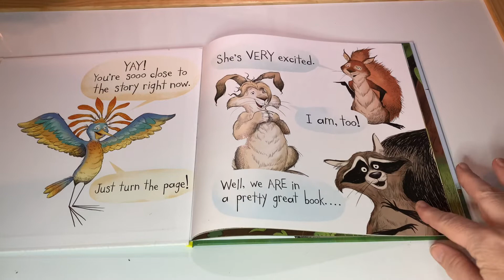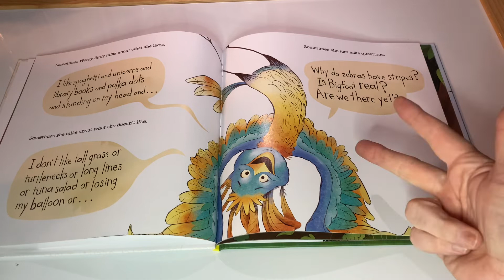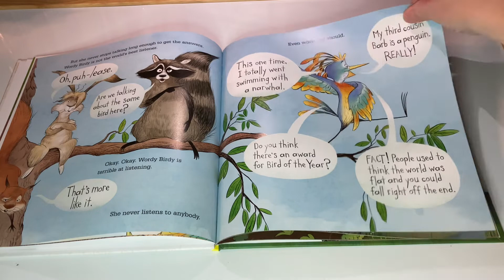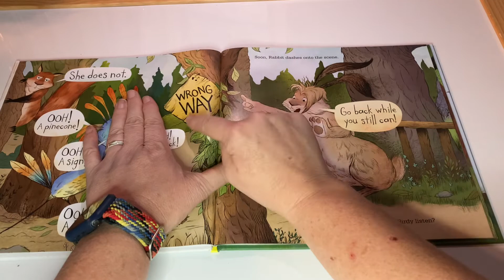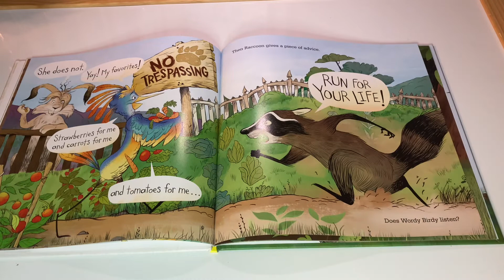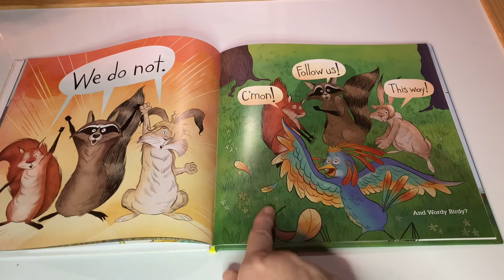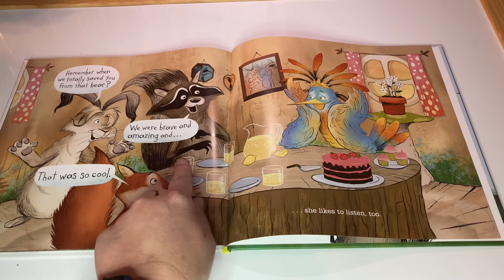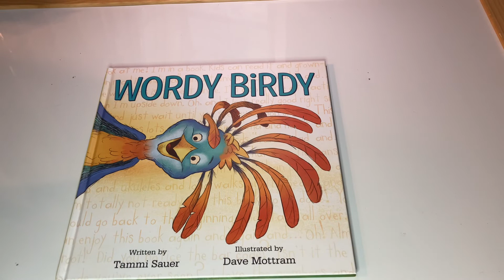Wordy Birdy Hardcover – by Tammi Sauer (Author), Dave Mottram (Illustrator)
Meet Wordy Birdy, a very chatty bird who talks WAY more than she listens! A hilarious new story from Tammi Sauer, beloved author of Nugget & Fang, Chicken Dance, and My Alien.

Wordy Birdy LOVES to talk. “Hello, sunrise. Hello, pink sky. Hello, orange sky!” But does she love to listen? NOPE. One day, while she’s walking through the forest, her gift of the gab gets her into hot water: “That’s a pretty tree and that’s a pretty tree and that’s a pretty danger sign and that’s a pretty tree. . . .” Will this inattentive bird walk right into danger? Will her faraway thoughts lead her along a path of doom? It’s up to her long-suffering, heard-it-all-before pals Squirrel, Raccoon, and Rabbit to save their distracted friend.

Author Tammi Sauer will have kids and their parents in stitches with this funny, fast-paced, lovable caper about the importance of paying attention—and the importance of standing by your friends through thick and thin.
Praise for Wordy Birdy: A Bank Street College of Education Best Children's Book of the Year
“laugh-out-loud funny . . . caregivers will certainly find this chuckle-worthy.”—Kirkus
"amusing and entertaining"—School Library Journal
"an entertaining approach to the topic of listening."—Booklist
Early literacy is everything children should know about reading and writing before they can actually read or write. Literacy skills begin developing in the first 5 years of life with a toddler holding and chewing on a book, to wanting a favorite book read over and over, to becoming a preschooler or kindergartner who loves to “read” a story to you from memory.
Early experiences with books and language are most critical for future success in literacy. Parents must be responsible for providing experiences at home that promote the following skills:

• Print Motivation — is taking an interest in and enjoying books. A child with print motivation loves being read to, plays with books, and pretends to write. Trips to the library are fun, motivational, and FREE! Exchange books with other parents with children. Encourage print motivation in your child by making reading a special shared time with you. Make books accessible to your child. Let your child see you enjoying reading. Talk to your child about how we use reading and/ or writing almost every minute of the day.

• Vocabulary — (knowing the names of things) is the most important skill for children to have when learning to read. By the time your child enters school, he/she should know between 3,000-5,000 words. Help develop your child’s vocabulary by reading and rereading a variety of books (fiction and nonfiction) and teaching the names of all the objects in your child’s world.

• Print Awareness — is a child’s ability to point to the words on the page of a book. It includes learning that writing (in English) follows rules: print moves top to bottom and left to right, and that the person reading is someone that knows what all the letters and words say. Point out and read words to your child everywhere you see them: on signs, advertisements, labels, stores, candies, products, etc.

• Narrative Skills — help a child understand and tell a story and describe things, like what happened at a birthday party or about a trip to Grandma’s. Parents can help strengthen their child’s narrative skills by asking him/her to tell what is happening in a story or book, instead of always listening to you read. Ask your child to tell you about things they have done or will do that involve a regular sequence of steps: getting ready for school, what your family did/will do on vacation, how to play a particular game, etc.

• Letter Knowledge — is the ability to recognize and name letters (upper and lower case) and produce the sounds they make. Develop your child’s letter knowledge by using lots of fun reading and/or writing activities: pointing out and naming letters in a book, on a sign or on a label; drawing letters in sand or shaving cream; painting letters on paper with brushes, etc. Talk about letters and how some are similar in shape (l, H, F, E, and T or W, M, N, V). Teach the child how to write the letters in his/her name (one letter at a time) when he/she begins using a crayon to draw or “write”. As your child learns each letter, have him/her practice producing the sound the letter makes.

• Phonological Awareness— is an understanding of hearing and manipulating sounds in words. Phonological awareness includes the ability to hear and create rhymes (bat, cat, gnat, hat, mat, and sat), say words with sounds left out (bat without b is at), and put two-word chunks together to make a word (fl + at = flat). Most often, children having difficulty with phonological awareness have trouble learning to read. An understanding of phonological awareness begins with a child’s exposure to and practice of the previous five steps. Phonological awareness is one of the final steps in preparing children for actual reading instruction that begins in kindergarten.